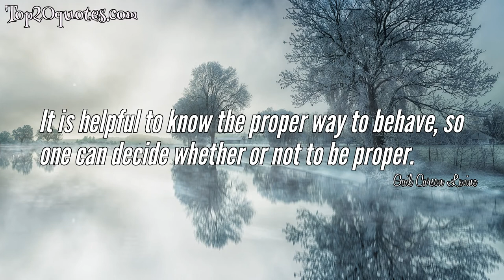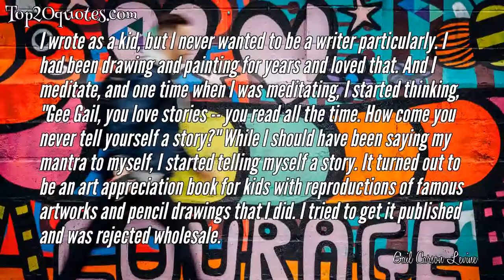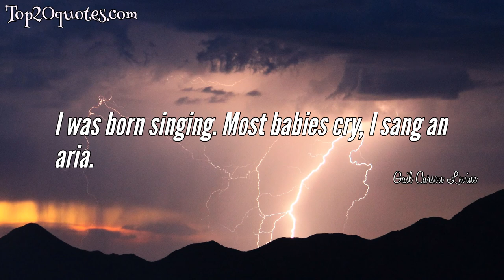🔥 Top 10 Quotes of Gail Carson Levine - Author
Top 10 Quotes of Gail Carson Levine:
 ✮ My favorite of my books is DAVE AT NIGHT, because it's loosely based on my father's childhood in an orphanage.
 ✮ Step follows step, Hope follows Courage, Set your face towards danger, Set your heart on victory.
 ✮ I never met a word I didn't love
 ✮ It is helpful to know the proper way to behave, so one can decide whether or not to be proper.
 ✮ I wrote as a kid, but I never wanted to be a writer particularly. I had been drawing and painting for years and loved that. And I meditate, and one time when I was meditating, I started thinking, "Gee Gail, you love stories -- you read all the time. How come you never tell yourself a story?" While I should have been saying my mantra to myself, I started telling myself a story. It turned out to be an art appreciation book for kids with reproductions of famous artworks and pencil drawings that I did. I tried to get it published and was rejected wholesale.
 ✮ But my last conscious thought was an image of Prince Char when he'd caught the bridle of Sir Stephan's horse. His face had been close to mine. Two curls had spilled onto his forehead. A few freckles dusted his nose, and his eyes said he was sorry for me to go.
 ✮ That fool of a fairy Lucinda did not intend to lay a curse on me. She meant to bestow a gift. When I cried inconsolably through my first hour of life, my tears were her inspiration. Shaking her head sympathetically at Mother, the fairy touched my nose. "My gift is obedience. Ella will always be obedient. Now stop crying, child." I stopped.
 ✮ When I was little I knew my father had been an orphan and had lived in an orphanage. I was curious, but my father wouldn't satisfy my curiosity. He told only one story about the orphanage, and that was of sneaking out and buying candy, which he sold to other orphans. He said he had a pretty good business going - till he was busted! I guess he told that anecdote because he was the hero of it and I suspect he was rarely the hero as a child, more often the victim. There's a photo of the actual orphanage on my website, and you can see it's a forbidding looking place.
 ✮ I was born singing. Most babies cry, I sang an aria.
 ✮ But what I really long to know you do not tell either: what you feel, although I've given you hints by the score of my regard. You like me. You wouldn't waste time or paper on a being you didn't like. But I think I've loved you since we met at your mother's funeral. I want to be with you forever and beyond, but you write that you are too young to marry or too old or too short or too hungry - until I crumple your letters up in despair, only to smooth them out again for a twelfth reading, hunting for hidden meanings.
🖎 Author: Gail Carson Levine
♛ Career: Author
📅 Life: b. September 17, 1947